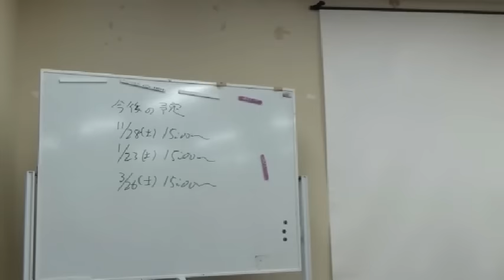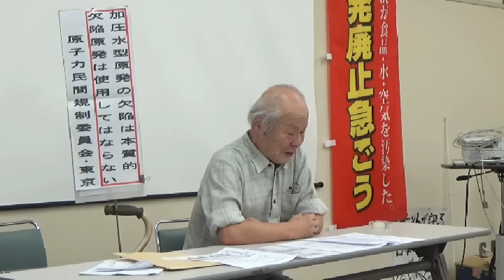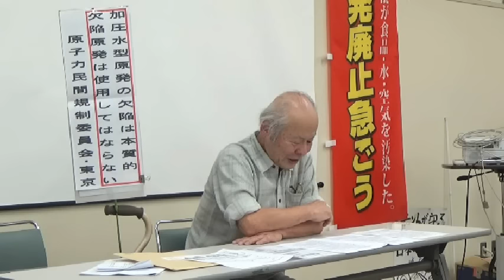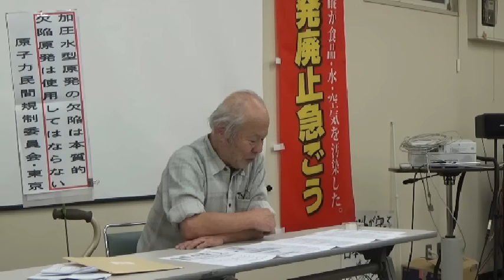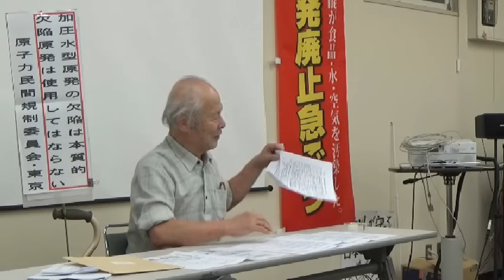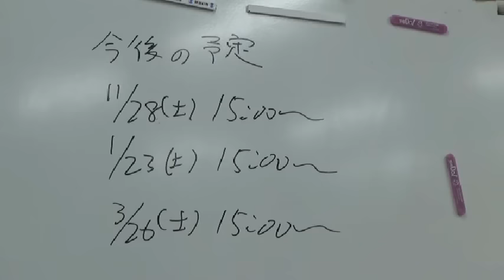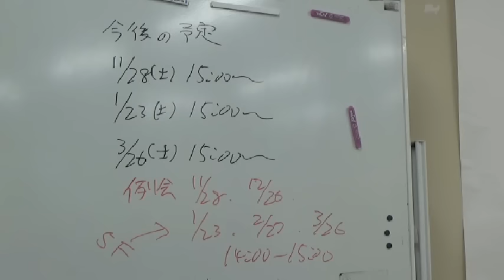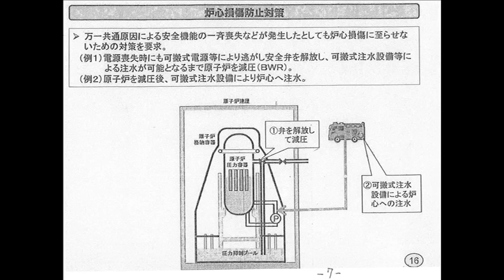20151024 UPLAN 槌田敦連続講座「設立予定の『原子力民間規制委員会・東京』による17項目の規制勧告」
【たんぽぽ舎】
槌田敦さんの都合でしばらく休講していましたが、いよいよ「槌田講座」再開です。
休講の間にも、槌田敦さんは、九州の地元の方々と共に「川内原発民間規制委員会・かごしま」を立ち上げ、九州電力と対峙しています。
若狭湾の原発再稼働阻止には、関西中心に運動が高まっています。
その中、伊方原発への再稼働攻撃が迫っています。伊方現地とも協力して原発反対を進める必要があります。
今回検討するのは、「加圧水型原発関係の電気事業各社および製造業者」に向けての勧告です。
『加圧水型原発の欠陥は本質的　これら欠陥を放置して使用し、また生産・販売してはならない』の17項目の勧告